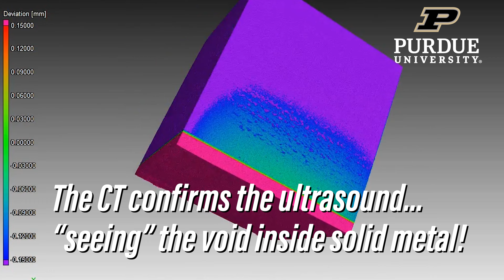Seeing through metal with sound waves and X-rays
In manufacturing, quality control is just as important as speed and efficiency. But how do you detect voids and defects in a solid metal part? Luz Sotelo is using both ultrasonic waves and X-ray CTs to “see inside” manufactured objects nondestructively.